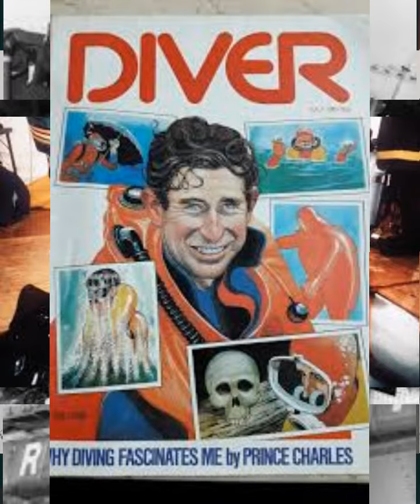Interesting facts about King Charles...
Here are interesting facts about kings Charles ...

*Charles was born in Buckingham Palace during the reign of his maternal grandfather, George VI, and was three years old when his mother, Elizabeth II, acceded to the throne in 1952, making him the heir apparent. He was created Prince of Wales in 1958 and his investiture was held in 1969. Charles served in the Royal Air Force and the Royal Navy from 1971 to 1976. In 1981, he married Lady Diana Spencer, with whom he has two sons: William, Prince of Wales, and Prince Harry, Duke of Sussex. The couple divorced in 1996, after they had each engaged in well-publicised extramarital affairs...